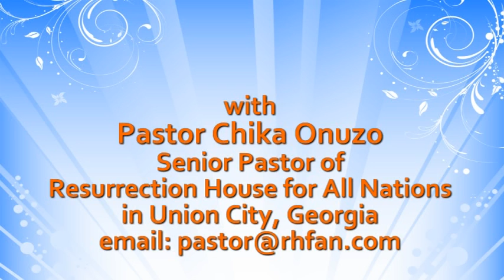10.18.11 - A Word of Resurrection: "What Makes God Angry: Covetousness"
Lust or Promise? How are you getting things in life? Pastor Chika continues a series on "What Makes God Angry: Covetousness."